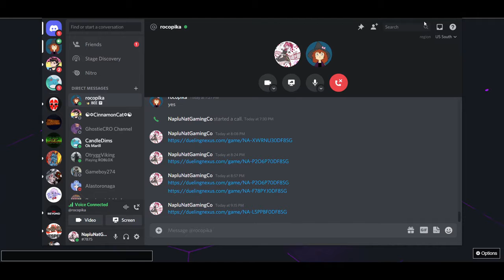Game Over I Lost Bad Dueling Nexus: Nordics VS Marincess ( 500th Video Hooraay)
i win the first round somehow but then get thrashed the next two by zak